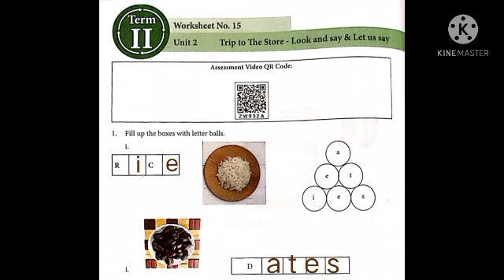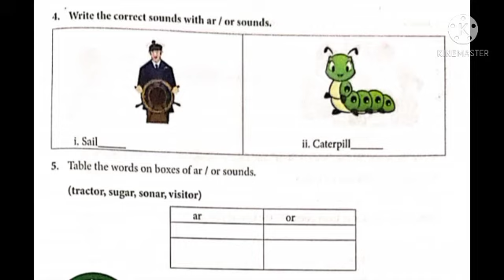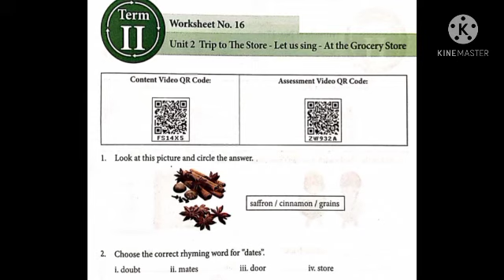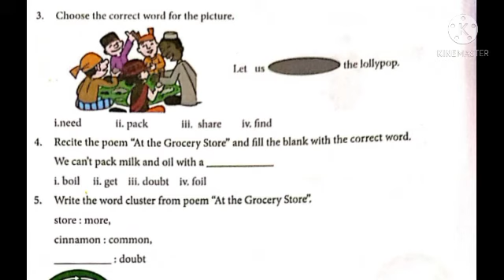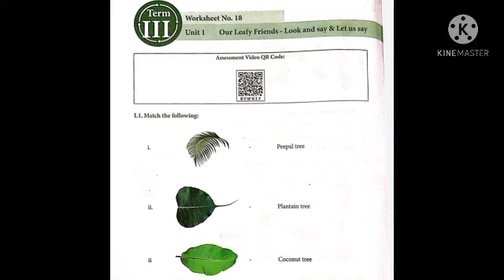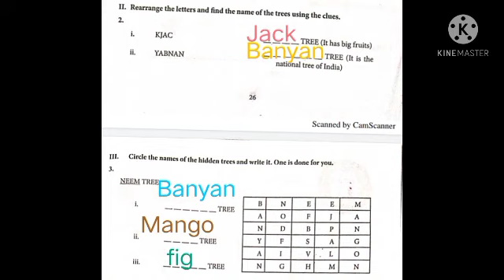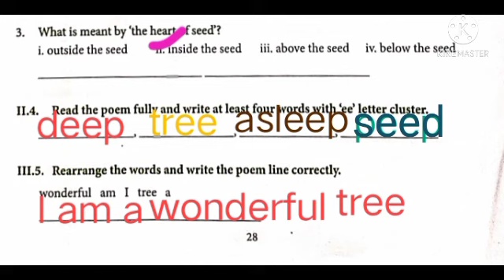class -3 English worksheet15-19#